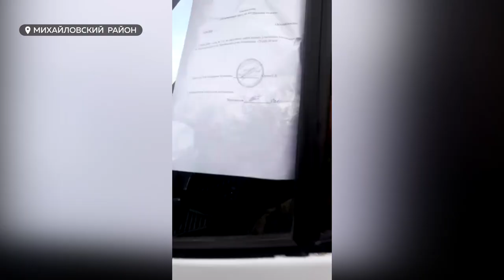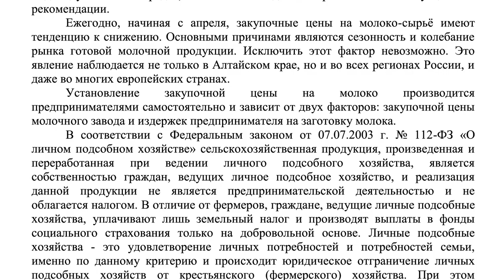Жители алтайских сёл объявили забастовку из-за низких закупочных цен на молоко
Жители Михайловского района отказываются сдавать молоко по цене питьевой воды. Скупщики согласны забирать литр молока всего за 15 рублей и даже меньше. Люди объявили забастовку.